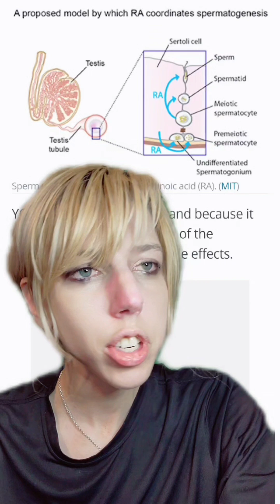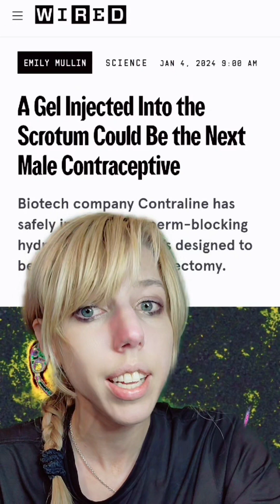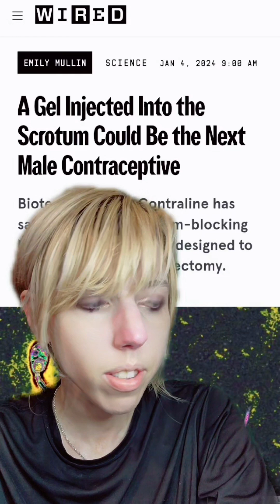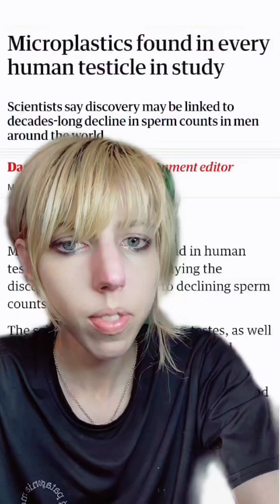Male Birth Control Hits Clinical Trials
further reading